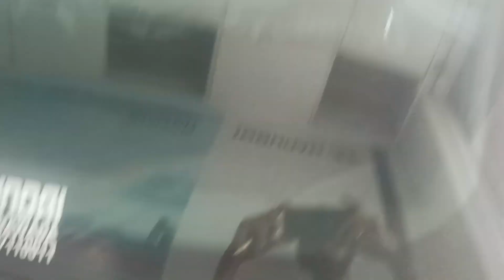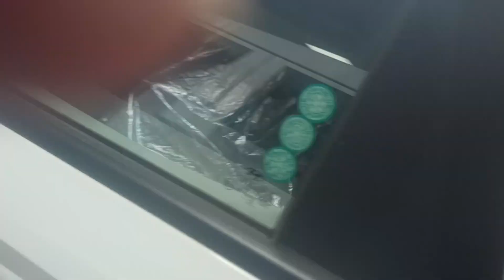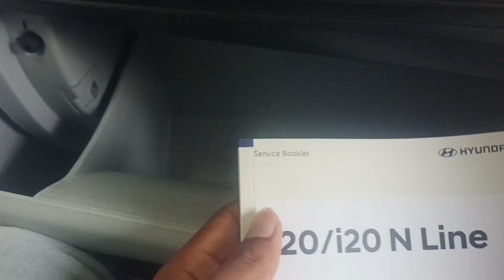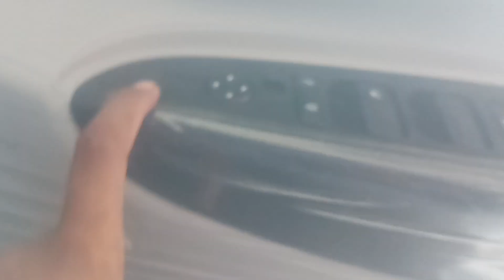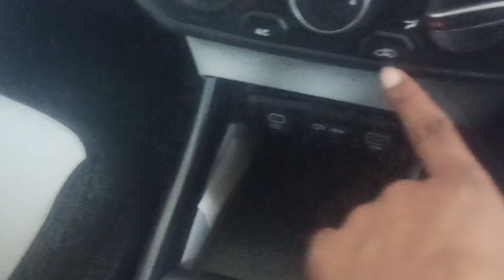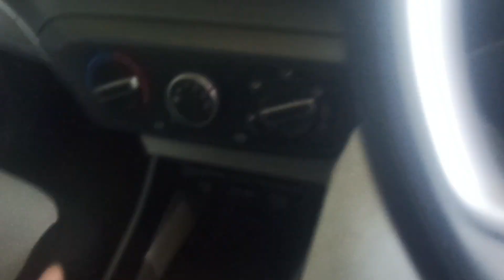2024 New Hyundai i20 | Detailed Review 😯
2024 New Hyundai i20 | Detailed Review 😯||

Hello dosto — Aapka mere channel par swagat hai . ye hyundai ki i20 hai jisme aapko bahut sare features milte hai .aapko aur jyada jankari chahiye to aap Binay Hyundai Lakhisarai me visit kar sakte hai . aur video aapko passand aayi to like kare share kare Chanel ko subscribe kare .

Showroom details ~ Binay Hyundai Lakhisarai, Near Kawaiya thana.